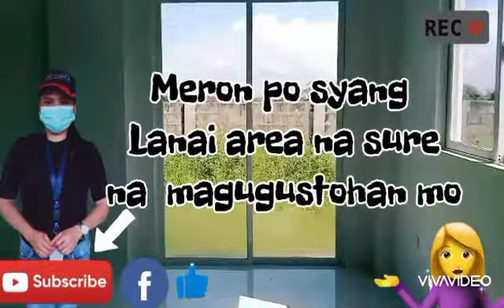South Valley Calumangan Bago City Felix B Plus unit model the 3 bedroom